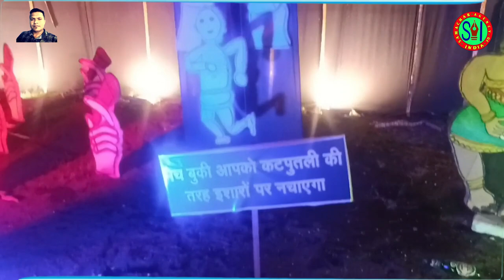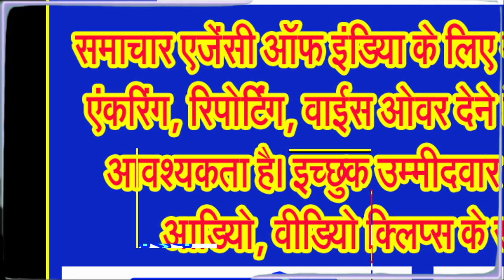दुर्गा पण्डालों में अंतिम दिन भी जमकर उमड़े श्रृद्धालु . . .